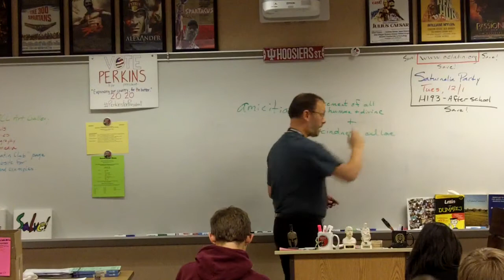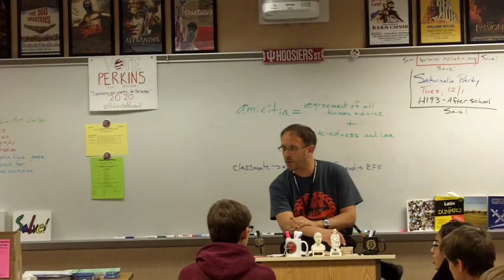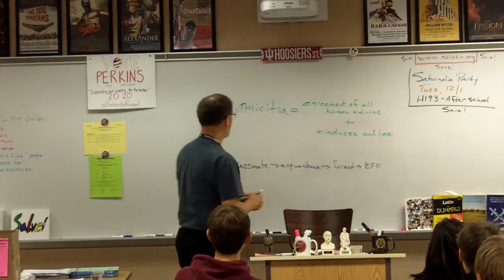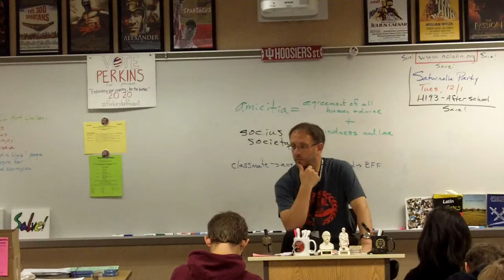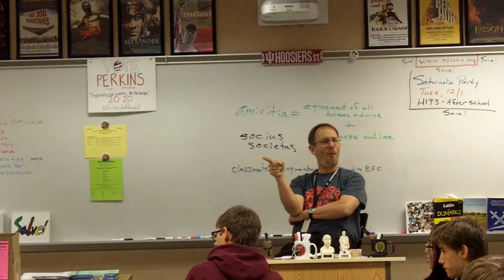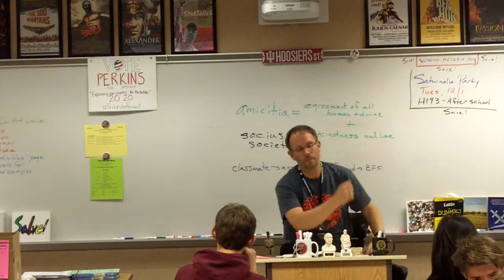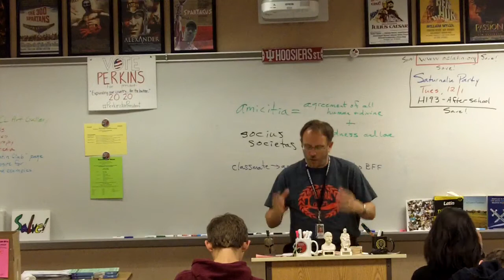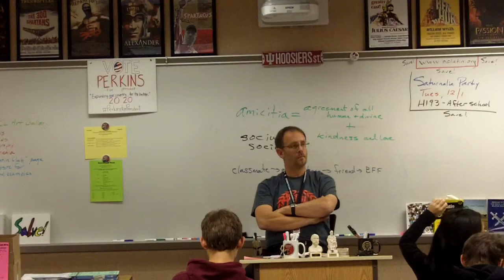Friday 4 December 2015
Discussion of translation, p. 207